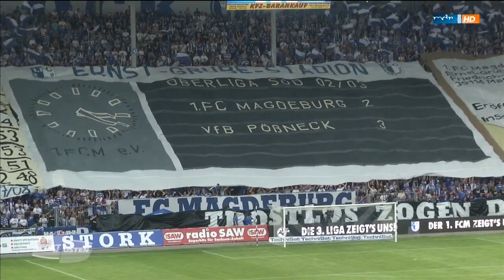1. Spieltag: 1. FC Magdeburg - FC Rot-Weiß Erfurt 2:1 | Dritte Liga 2015/2016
Spielbericht von Sport im Osten.